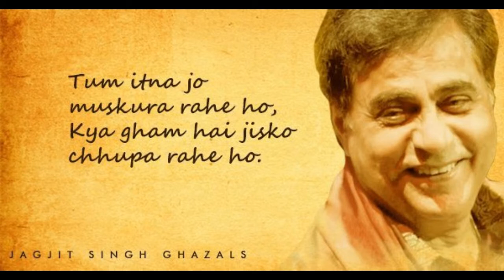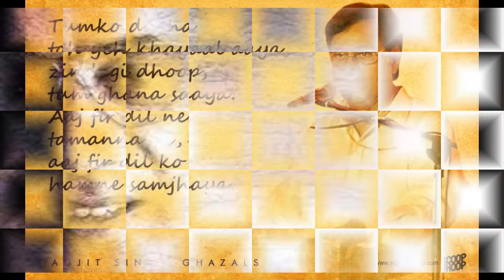Tribute to Jagjit Singh Ji - Medley (Kavan Kadakia): Hooton Se, Tum Itna Jo, Tumko Dekha Toh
Jagjit Singh, born Jagmohan Singh Dhiman (8 February 1941 – 10 October 2011), popularly known as "The Ghazal King" or "King of Ghazals", was an Indian ghazal and bhajan singer, composer and musician. He sang in numerous languages and is credited for the revival and popularity of ghazal as well as bhajan, both being Indian classical art form, by choosing poetry that was relevant to the masses and composing them in a way that laid more emphasis on the meaning of words and melody evoked by them. In terms of Indian Classical music, his style of composing and Gayaki (singing) is considered as Bol-pradhan, one that lays emphasis on words. He highlighted this in his music for films such as Prem Geet (1981), Arth (1982) , and Saath Saath (1982), and TV serials Mirza Ghalib (1988) and Kahkashan (1991). Singh is considered to be the most successful ghazal singer and composer of all time in terms of critical acclaim and commercial success. With a career spanning five decades and many albums, the range and breadth of his work has been regarded as genre-defining. he has also performed deeply devotional bhajans on live concerts such as "Hare Krishna" live bhajan concerts.

Singh's 1987 album, Beyond Time, was the first digitally recorded release in India. He was regarded as one of India's most influential artists. With sitar player Ravi Shankar and other leading figures of Indian classical music and literature, Singh voiced his concerns over politicisation of arts and culture in India and lack of support experienced by the practitioners of India's traditional art forms, particularly folk artists and musicians. He lent active support to several philanthropic endeavours such as the library at St. Mary's School, Mumbai, Bombay Hospital, CRY, Save the Children and ALMA. Singh was awarded the Padma Bhushan by the Government of India in 2003 and in February 2014, the government released a set of two postal stamps in his honour.

Karaoke Track: Courtesy Karaoke Medley
Male Artist: Kavan Kadakia